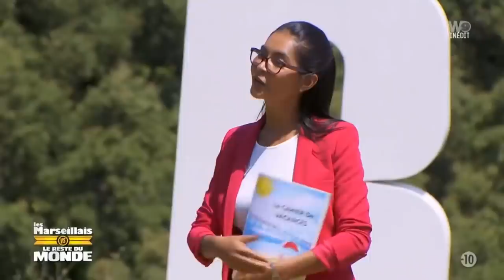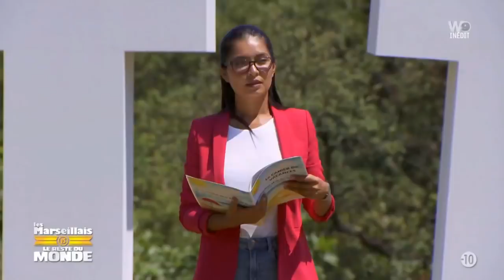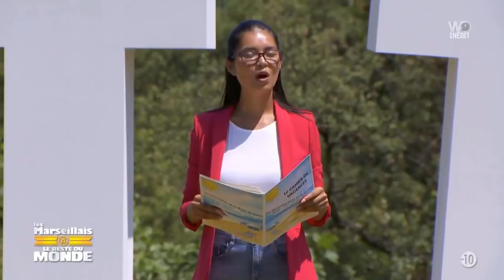les marseillais vs le reste du monde 5 episode 25